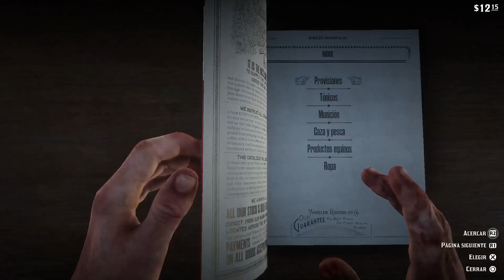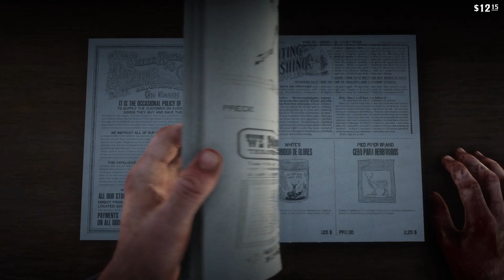Red Dead Redemption 2 | Guía Básica de Caza | Cómo Ganar Dinero con la Caza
Comenzamos nuestra aventura en RDR2 y te mostramos cómo sacar partido a tu arco con la caza, a ganar tu primer dinero con ello, y a ganarte el respeto de tu banda.
GUÍAS GS WARS es un canal dedicado a vídeojuegos, de tono familiar y con un gran espíritu de ayuda a la comunidad. Estamos especializados en el contenido de Fortnite Salvar el Mundo, pero creamos guías de otros videojuegos.

Creamos 3 tipos de contenido:
- Guías en las que tocamos temas concretos de utilidad para los jugadores de un videojuego específico.
- Gameplays o partidas de juego, normalmente en modo cooperativo online (somos dos gamers responsables del canal, IronDwarf88 y VonRichtoffen03, y nos gusta jugar juntos y con Subs).
- Ayuda a los jugadores en forma de una actividad muy alta de respuestas a las preguntas y dudas sobre videojuegos en los comentarios de nuestros vídeos.

¡Bienvenido a Guías GS Wars!